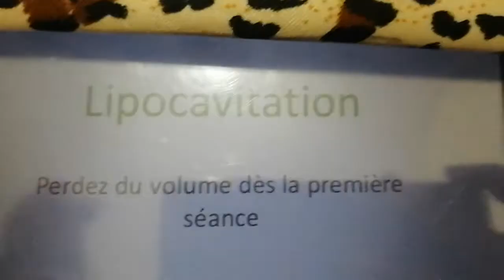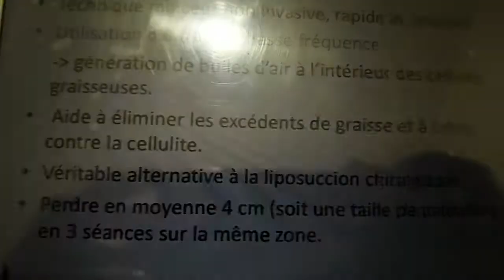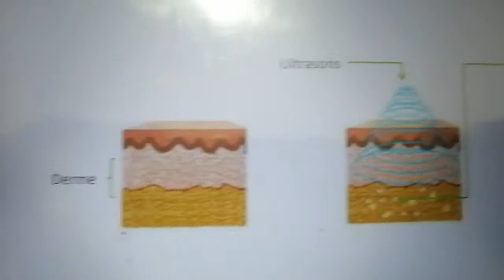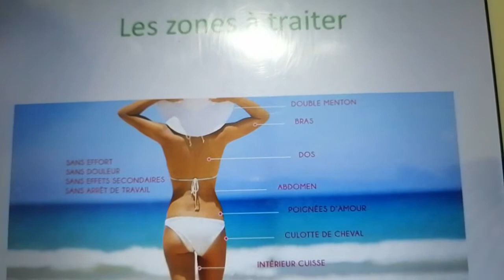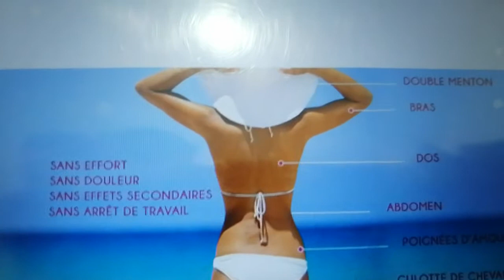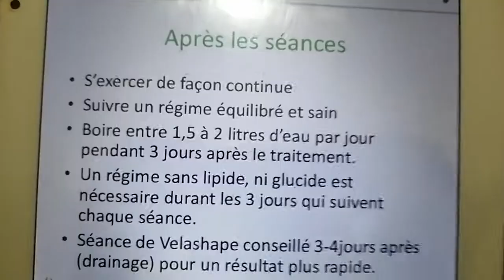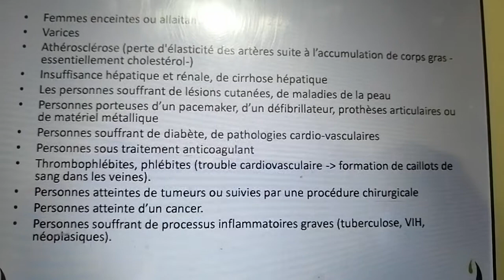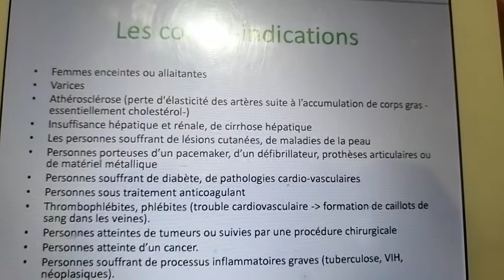expliquer la lipocavitation nouvelle technique de minceur